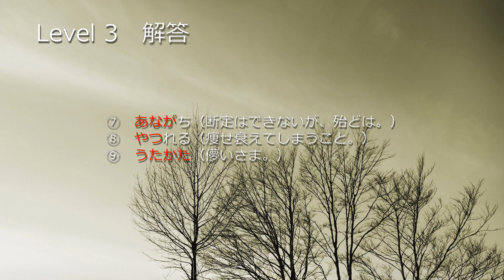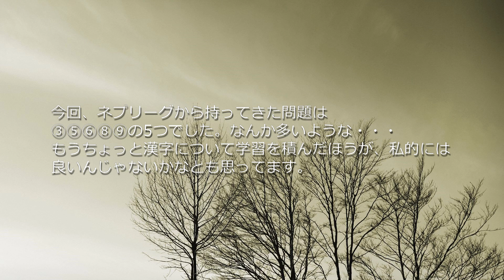ファイブツアーズジェット創作問題 Part 34（15問）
難関揃いです。